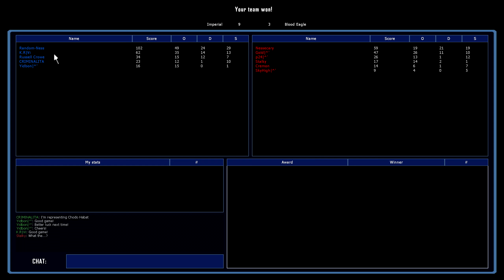Tribes Vengeance - Faith Gameplay by HighDive (01/2018)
Tribes (Re)Vengeance still alive and kicking!

Another one of HighDive's gameplay movies. This movie shows intense gameplay of a PUG.

Please note the energy bar display is indeed bugged.